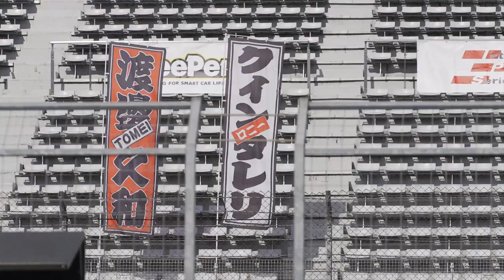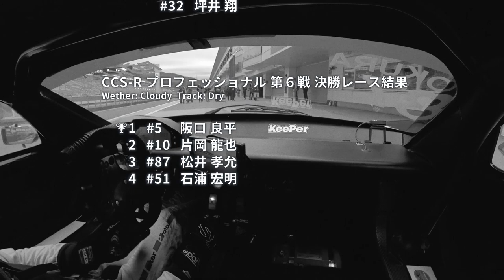Inter Proto Series 2020 第3大会 Highlight in富士スピードウェイ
【インタープロトシリーズ 開催日程】
★第4大会：2021年1月30日(土) 富士スピードウェイ ※1DAY

◆Inter Proto Series◆

◆KYOJO CUP◆